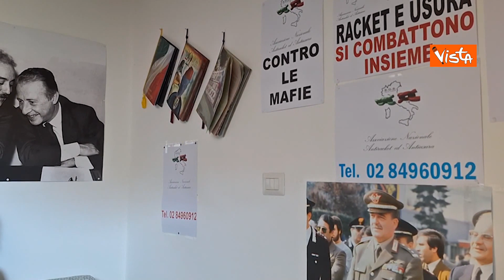Parla Danylo, l'ucraino sfregiato dal branco a Milano: "Ora abbiamo paura"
(Agenzia Vista) Un danno permanente al viso, ma non solo: un segno che va oltre l’aspetto fisico e che riguarda il lato morale, simbolico. Danylo Shydlovskyi è un giovane ucraino arrivato a Milano per sfuggire alla guerra con la Russia, e per raggiungere la madre, in Italia, e che a inizio agosto è stato aggredito dal branco di fronte alla stazione di Porta Garibaldi, vendo sfregiato. E adesso torna a parlare, indicendo una conferenza stampa presso la sede di SOS Italia Libera, proprio a Milano, dopo gli arresti degli aggressori. “Ringraziamo la polizia, ma adesso abbiamo paura perché anche gli aggressori hanno dei parenti. Chi ci dice che non ci aspettino fuori casa?”, ha raccontato Raisa, la madre di Danylo.